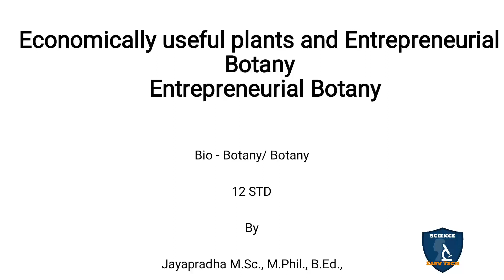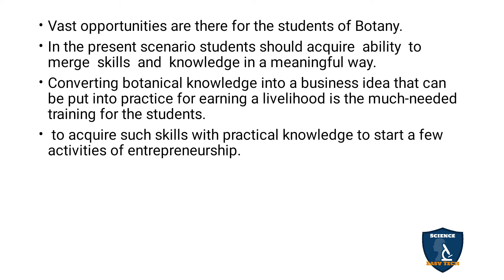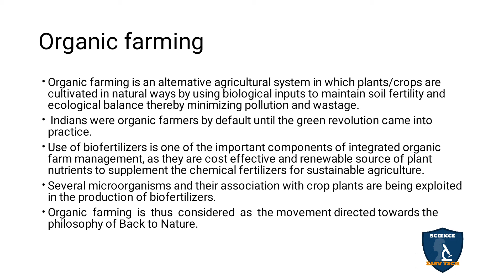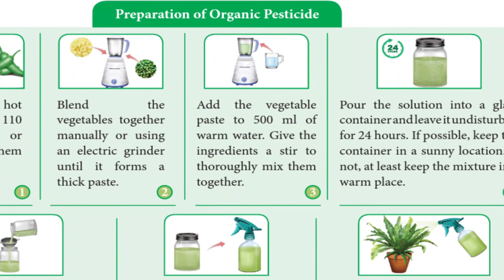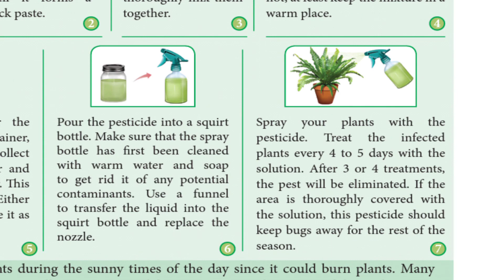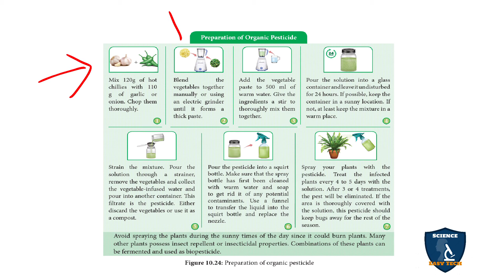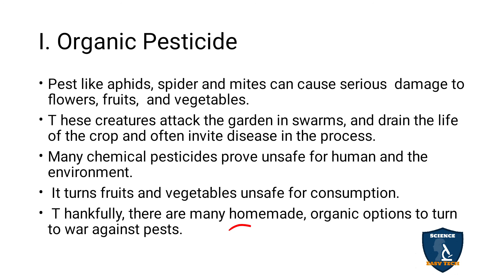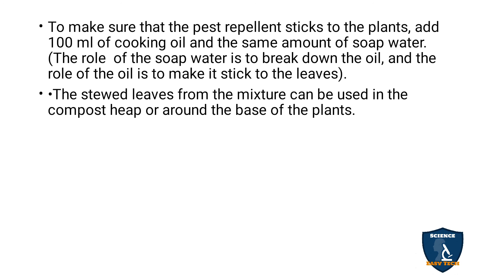Entrepreneurial Botany in Tamil | Entrepreneurial Botany in Plants I Botany | Class12 | TNSCERT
Entrepreneurial Botany in Tamil  | Economically Useful Plants and Entrepreneurial Botany | Botany | 12 Class | Science Easy Tech
Class: 12th
Subject: Biology/ Botany
Chapter 10: Economically Useful Plants and Entrepreneurial Botany
Syllabus: TNSCERT
Topic : Entrepreneurial Botany in Tamil
Entrepreneurial Botany
Organic farming
I. Organic Pesticide
II. Bio-pest repellent